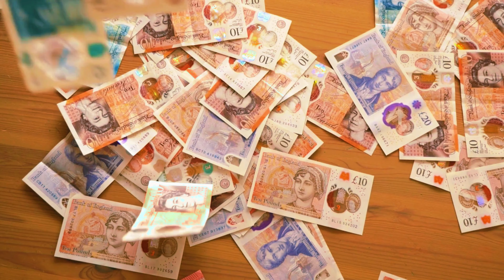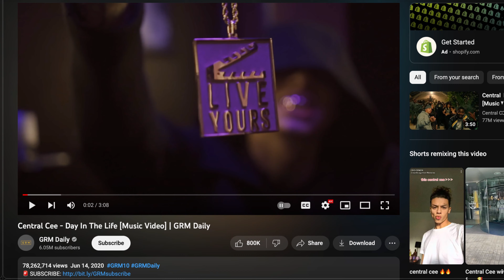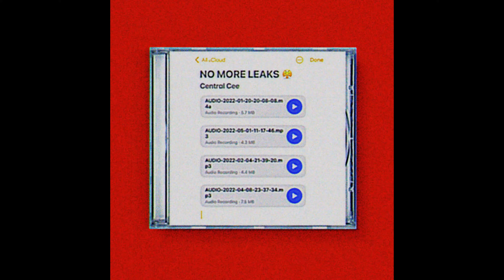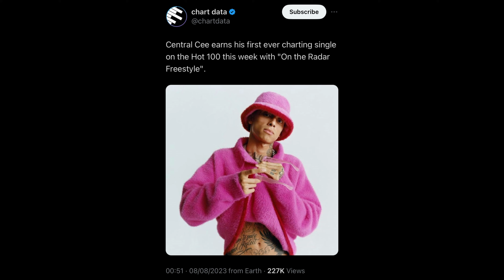The True Story of Central Cee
Join us as we dive deep into the exhilarating journey of Central Cee, the trailblazing UK rapper who took the music world by storm! 🔥 From his breakout singles to chart-topping hits, we'll explore the milestones that shaped his meteoric rise to fame.

Welcome to Monvidia Capital! Your ultimate destination for captivating insights into business, finance, and entrepreneurship.